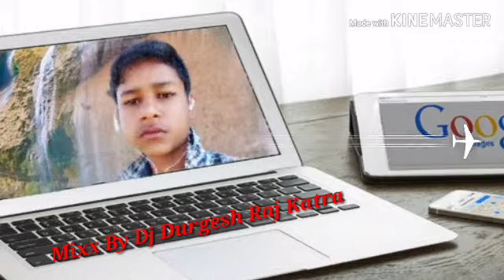Chawra khiyake kurkura re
Durgesh raj